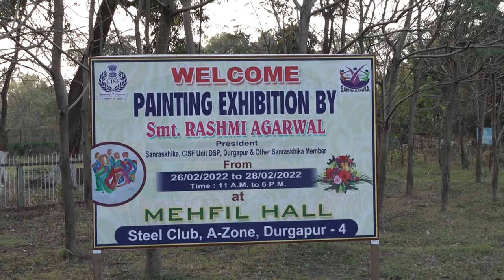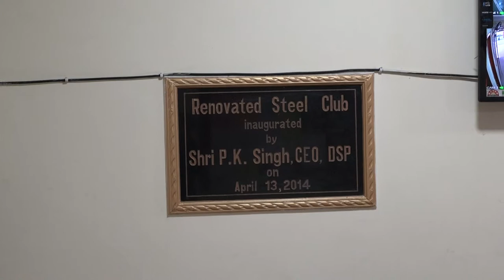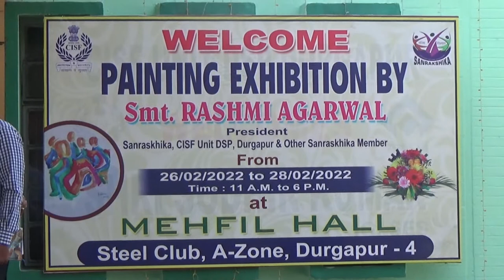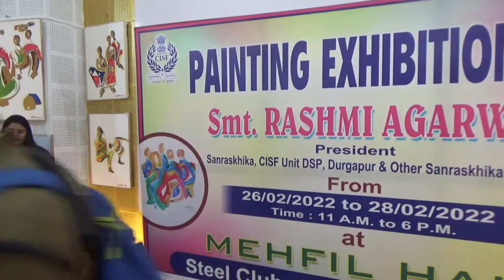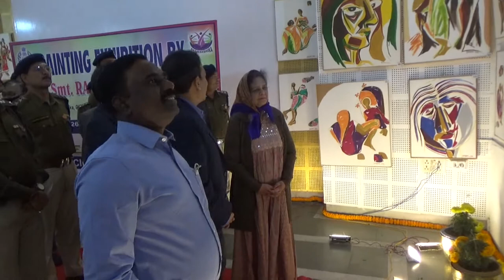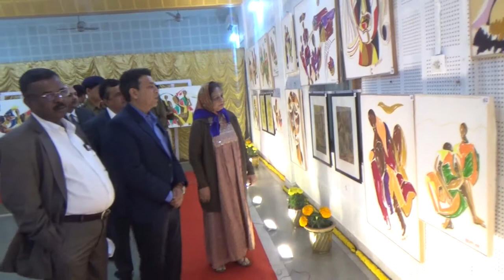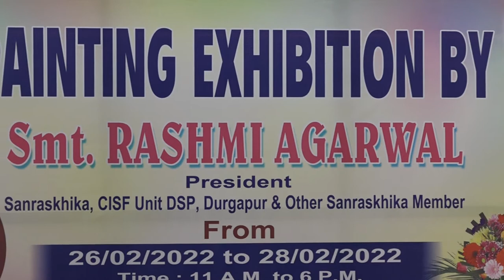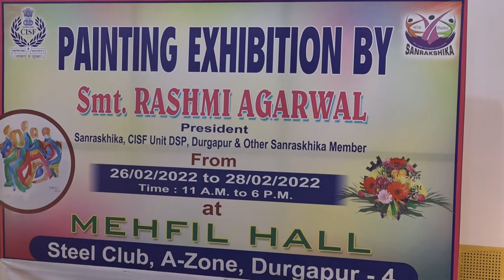Durgapur Painting Exhibition by Rashmi Agrawal